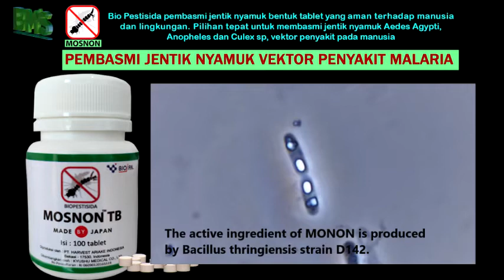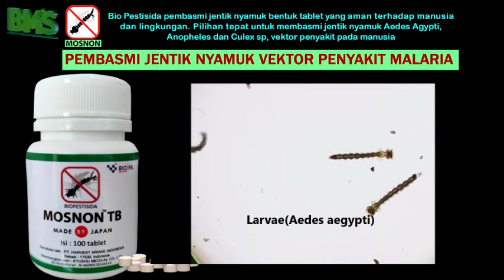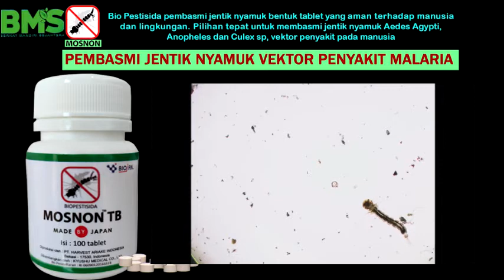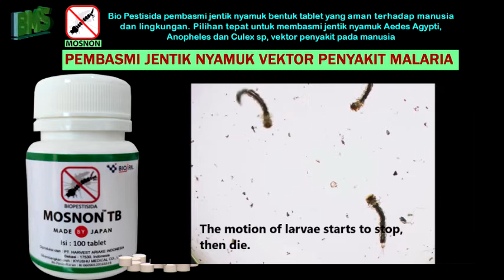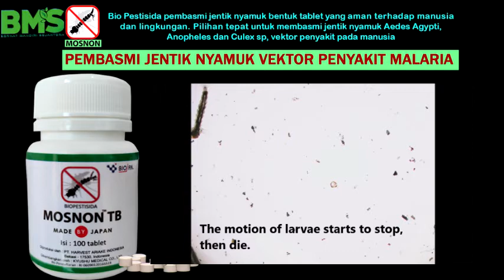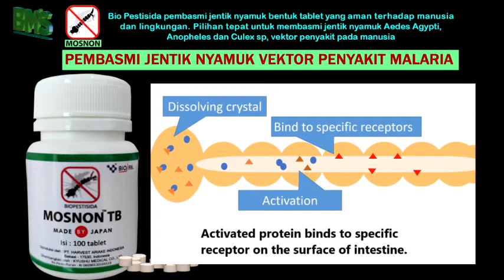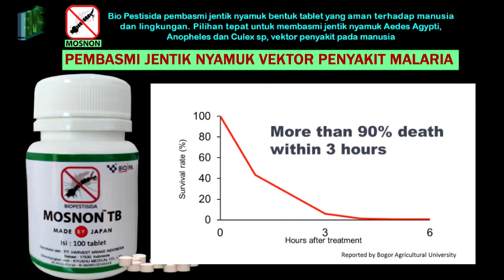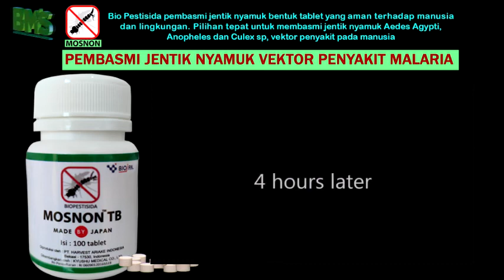MOSNON TB Larvasida Tablet Pembasmi Jentik Nyamuk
MOSNON TB
LARVASIDA PEMBASMI  JENTIK NYAMUK AEDES AEGYPTI, ANOPHELES, CULEX SP

Bio Pestisida pembasmi jentik nyamuk yang aman untuk manusia dan lingkungan. Pilihan tepat untuk membasmi vektor penyakit pada manusia

Cara Kerja
Kristal protein (delta-endotoksin) diaktifkan setelah tersebar di saluran percernaan larva oleh enzim proteolitik dalam kondisi basa. Mengikatnya dengan reseptor (Aminopeptidase N) menyebabkan pembentukan pori (lubang) pada saluran perncernaannya dan larva akan mati

Cara Penggunaan
Masukkan satu tablet MOSNON untuk kapasitas volume 20 liter air

Jenis Larva Nyamuk Sasaran :
- Jentik nyamuk Aedes Aegypti. (DBD & Zika)
- Jentik nyamuk Anopheles  (Malaria)
- Jentik nyamuk Culex sp. (Kaki gajah & Japanese encephalitis)

Keunggulan
- Larvasida biologis / Larvasida organik
- Ramah Lingkungan
- Mudah digunakan
- Bahan aktif dibuat di Jepang

Spesifikasi :
Nama Produk : MOSNONTM TB
Bahan Aktif : Bacillus thuringiensis serovar israelensis : 109 CFU/g
Golongan Bahan Aktif : Biolarvasida (Larvasida Biologis)
Jenis Produk : Larvasida Tablet DBD
Sifat Fisik :
- Formulasi : Tablet Padat, TB (Tablet)
- Sifat : Everfescent, teroksidasi berbentuk buih apabila terkena air
- Warna & Bau : Putih, berbau gurih
Kemasan : Botol isi 100 tablet  8 mm
No. Pendaftaran : RI.06090120165519
Formulator : Harvest Ariake, Kyushu Medical-Japan

Saran Penyimpanan
- Simpan di tempat yang sejuk dan kering, hindari sinar matahari secara langsung
- Silahkan gunakan dengan periode jaminan kualitas (2 tahun setelah bulan produksi)

Ready Order : CV. BERKAT MANDIRI SEJAHTERA